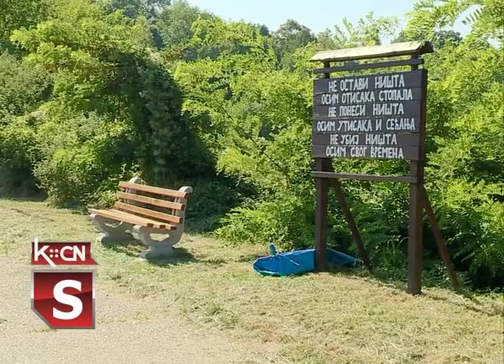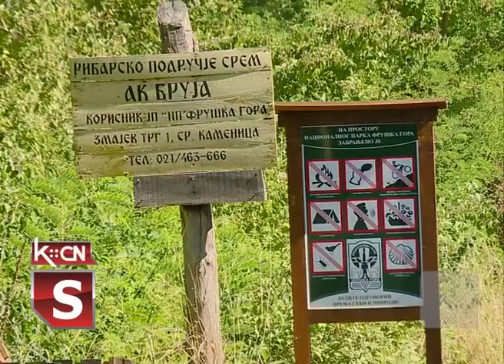U susrtet Preobraženju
U petak 13. avgusta pored jezera Bruje u Erdviku biće održana kotlićijada kojom će otpočeti tradicionalna manifestacija „U susret Preobraženju”. Početak takmičenja najavljen je za 15 časova. Narednog dana biće održan prigodan program kulturno umetničkih društava, a početak defilea kroz selo predviđen je za 17 časova